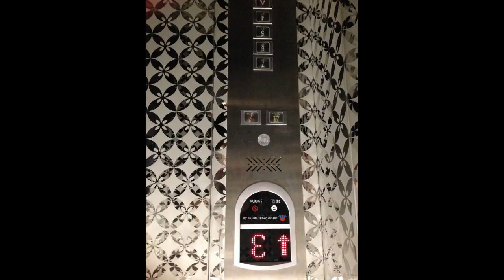Продам нежилое помещение свободного назначения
Цена: 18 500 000 Руб.
Нежилое помещение свободного назначения, расположенное по адресу: Менделеева, 130

Общая площадь помещения 193,68 кв.м. Отделка предчистовая.

Светлый офис с прекрасным панорамным видом на город.

Есть парковка. Лифт (пассажирский, грузопассажирский).

Хорошие подъездные пути. Большая проходимость людей и проезжающих автомобилей. Имеется возможность поделить помещение.